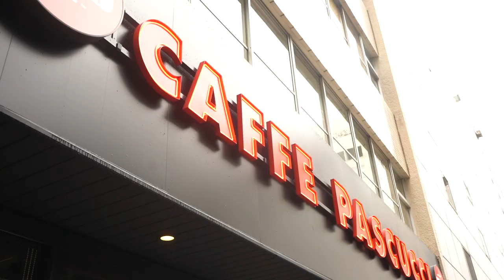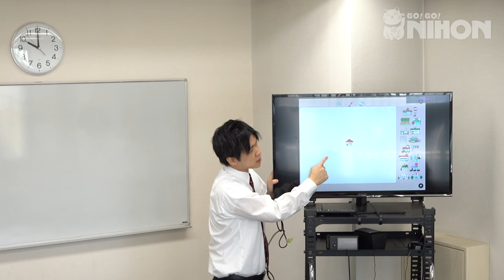Working and studying in Japan: Student story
We follow Andrea one of our Italian students who is studying at the Intercultural Institute of Japan whilst also working part-time as a chef at Pascucci. For those who are interested in working and studying in Japan, Andrea shares with us what it’s like to balance both! From what his typical day looks like, his work and study load to how he got the job. Here’s a snippet of what your life might look like if you come to study with us in Japan!

Please turn on the CC for English translations.

➤ Curious about the schools we work with or how you can come to Japan to study? to find out more